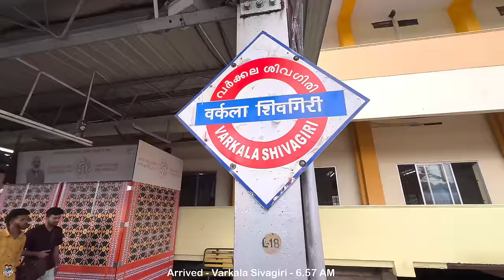Thiruvananthapuram to Nileshwar - Parasuram Express Journey | 555 Km in 13 Hours 🥵